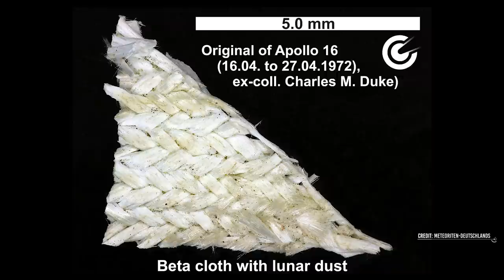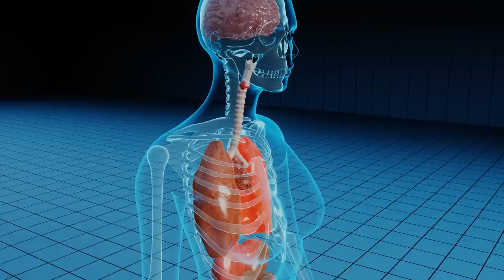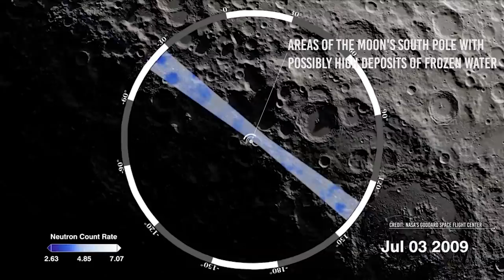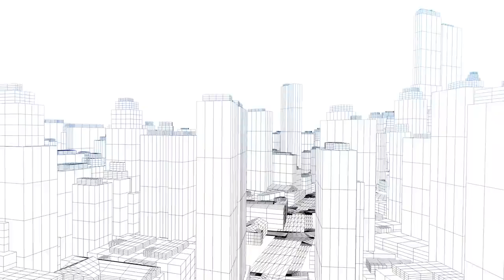What The First Human Colonies On The Moon Will Be Like?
Someday humanity will be able to live on the Moon, just as we live on Earth, maybe by that time, there will still be a long way to go, but it is a fact that the day will come when there will be human settlements on our natural satellite. And when might we see the first colony of humans living on the Moon? What The First Year In A Lunar Colony Will Be Like?

The last time humans were on the Moon was in December 1972, when Apollo 17, manned by Commander Eugene Cernan, command module pilot Ronald Evans and lunar module pilot Harrison Schmitt lifted off from the lunar surface, thus ending the Apollo program, the program we were able to do to place the first humans on our natural satellite.
Since then it has been almost 50 years since the last time humans walked on the surface of the Moon. However, the new program that will take us back to our natural satellite is already being planned; NASA's Artemis program, which we have already discussed in past videos. "Insert here images of the series about the Artemis program."
This program aims to put the human race back on the lunar surface, only with a slight difference; this time, it seeks to create a permanent settlement of humans on our satellite since it wants to take advantage of the natural resources that are on the Moon.
Although there are still no exact dates for the upcoming moon landings, large governments are interested in returning to the Moon and exploiting its resources.
FIRST LUNAR SETTLEMENTS

Video Chapters:
00:00 Intro
01:47 FIRST LUNAR SETTLEMENTS
03:59 THE PROBLEM WITH LUNAR DUST
07:02 WATER ON THE MOON
09:05 PERMANENCE CHALLENGE
 FIRST LUNAR COLONIES
10:21 THE DISEASE OF MONEY